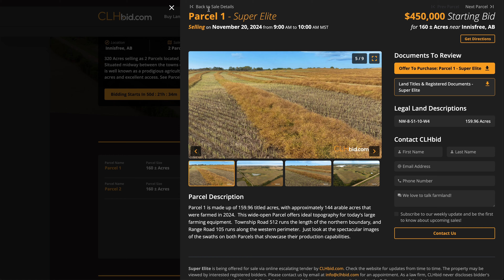Super Elite I AB Farm Land For Sale I Innisfree, AB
320 Acres selling as 2 Parcels located just 3 miles east of Innisfree, Alberta. Situated midway between the towns of Vegreville and Vermilion, this region is well known as a prodigious agricultural area. Both Parcels offer arable acres and excellent access. See Parcel Details for Starting Bids.